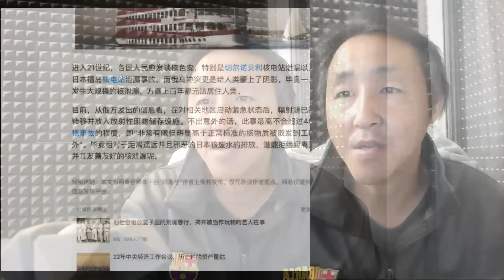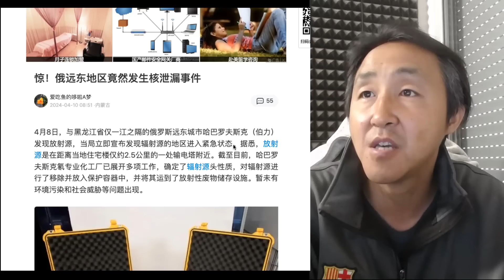俄罗斯发生核泄漏，距离中国仅几十公里，吓尿了！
欢迎加入防失联电报广播频道